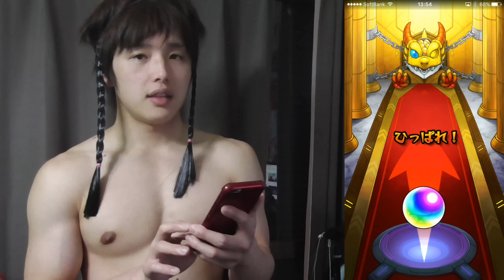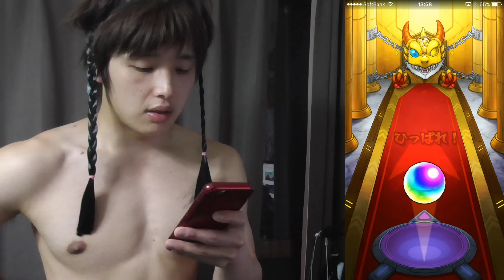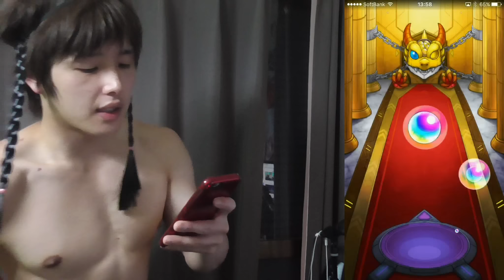超獣神祭★モンスト初めての３０連ガチャ！！「おいっおいっおいっ」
【投票先ページ】

【参加YouTuber】